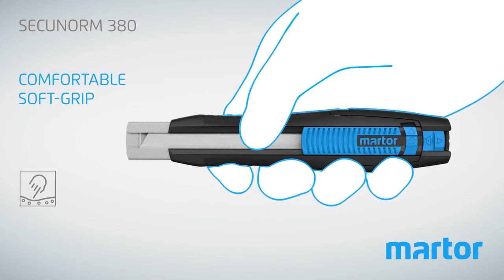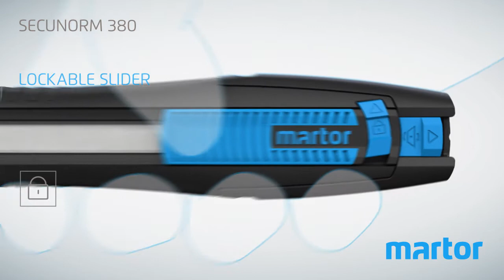Safety knife MARTOR SECUNORM 380 product video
OUR WORLD DEBUT. FOR SPECIAL DEMANDS.

A long bladed safety knife? This has been a contradiction of terms for a very long time. Until now. The SECUNORM 380 is the first safety knife worldwide featuring automatic blade retraction AND a blade extension length of almost 8 cm. If you are looking for a low risk alternative to the usual fixed blade cutter, here is your answer. As an additional safety feature, we've included a transportation lock, to disable any unintended blade activity.

Highlights:

Long blade extension
With a blade extension of exactly 7.8 cm, the word "long" is somewhat an understatement. This knife can be used to safely cut 4-ply cardboard, open sacks, separate paper sheets, slab rolls, carve building foam, slice polystyrene slabs…the list continues.

Tool-less blade change
To change the blade, simply follow the arrow. Pressing down on the small blade change activator releases the capping end of the safety knife, allowing it to swing downwards, and ultimately allowing you to remove the blade carrier and the blade.

Ergonomic handle
It goes without saying, the more ergonomic the handle, the easier it is to cut. The SECUNORM 380 with its curved shape, carefully positioned soft grip and ribbed slider, is an ergonomic dream.

Particularly robust
The core of this safety knife is a particularly stable and abrasion resistant metal rail. The body of the knife is made from a high grade plastic, capable of fulfilling high expectations.

For right and left handers
Right and left handed users alike can be charmed by the SECUNORM 380. Turn the blade 180° according to your preference and to suit your needs. The eyelet at the end of the knife is also great for whenever you want to attach your SECUNORM 380.